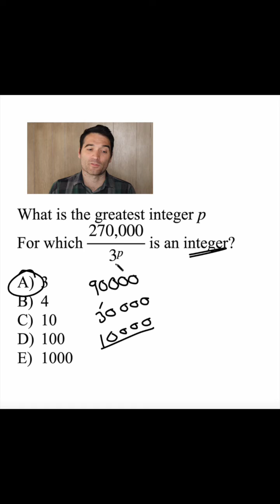GRE Factoring!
Sign up for our live online GRE course! GRE® is a registered trademark of ETS. These products and services are not endorsed or approved by ETS